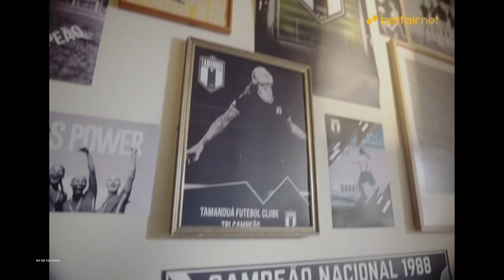[TRANSIÇÃO] Fim da "ESPN Brasil" e início da ESPN (17/01/2022)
A transição ocorreu por volta das 00h40, no intervalo da reprise do jogo PSG 2 x 0 Brest, jogo válido pela pela 21ª rodada do Campeonato Francês (Ligue 1). Não houve vinheta de despedida, apenas a mudança no selo.

O vídeo foi cortado e embaçado em algumas partes para não ser derrubado.

Estava programado no dia 17, a mudança de nomes dos canais esportivos do Grupo Disney. Após 27 anos levando a marca "ESPN Brasil", o grupo Disney encerrou a marca e decidiram fazer a mudança nos nomes.
Confira a mudança de cada canal:
ESPN Brasil (antes) - ESPN (depois)
ESPN (antes) - ESPN 2 (depois)
ESPN 2 (antes) - ESPN 3 (depois)
Fox Sports (antes) - ESPN 4 (depois)

O número dos canais nas operadoras permancem o mesmo.